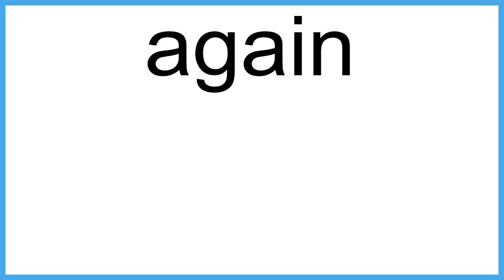again meaning | Vocabulary for Kids | Children's Dictionary | Learn English Vocabulary